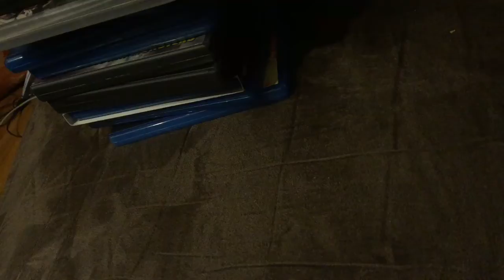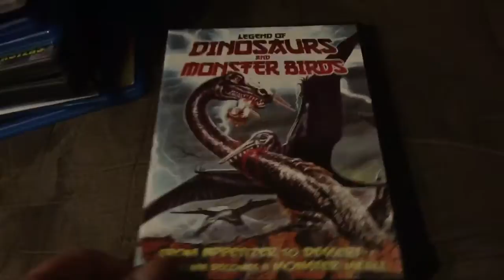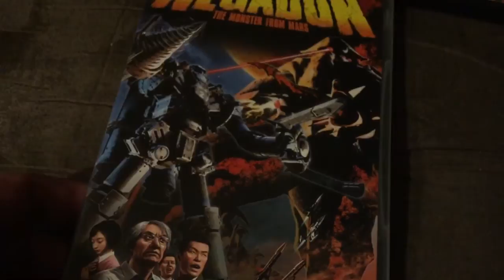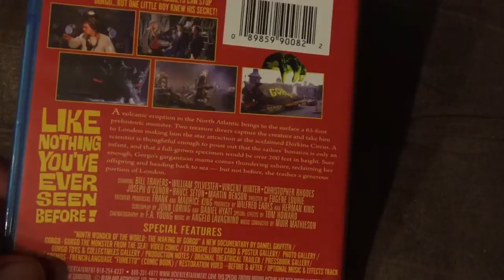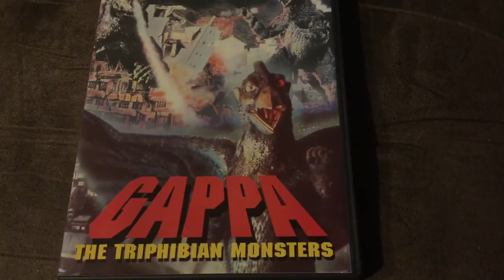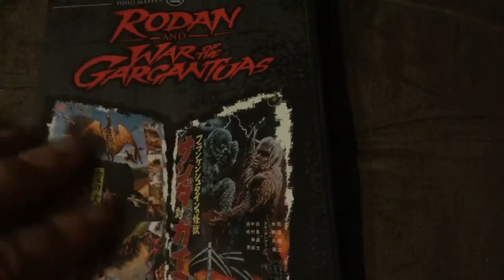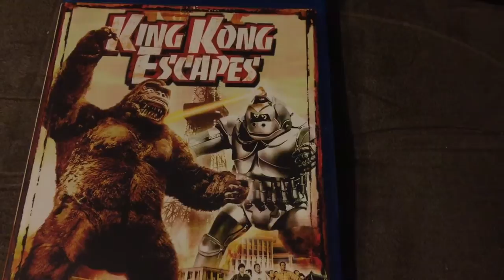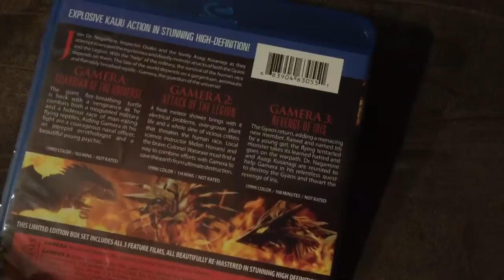Top 10 Tuesday Kaiju Movies no Godzilla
Top 10 Tuesday Kaiju monster flicks but no Godzilla